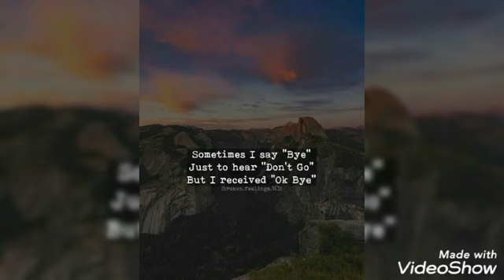Quotations status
Entertainment
Quotations